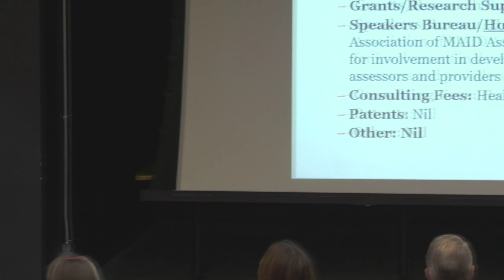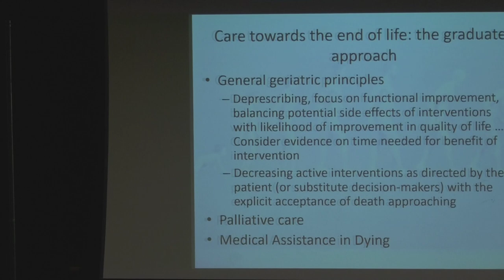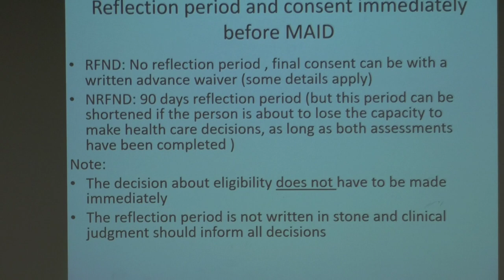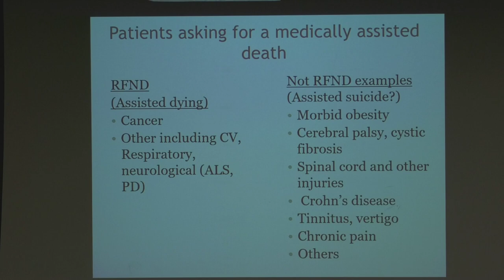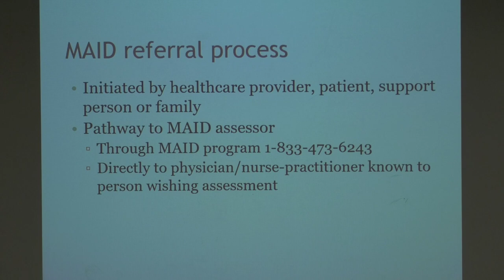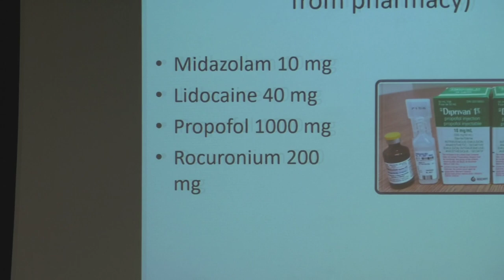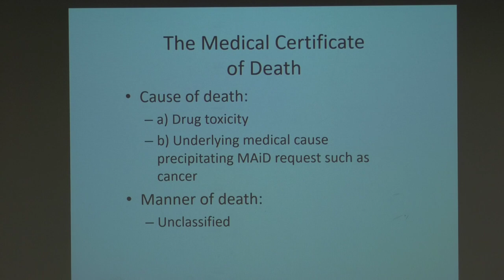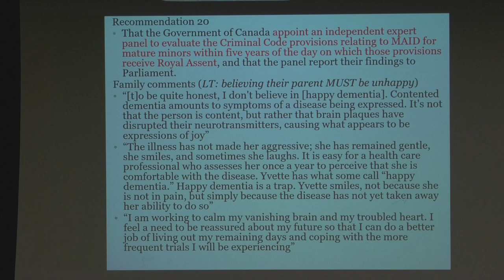The 2023 Stapleford Lecture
The 2023 Stapleford Lecture presents:
Medical Assistance in Dying: An Aging Population and End of Life Choices

Presented by Dr. Lilian Thorpe, MD, PhD, FRCP

As the population ages there has been increasing focus on the end of life, including discontinuation of interventions no longer bringing benefit, improving palliative care, and most recently allowing patients to access a medically assisted death. This has brought with it major clinical, legal, and ethical challenges, with highly polarized debate at many levels of society. This presentation from a geriatric psychiatrist will place MAID in the continuum of end of life care and explore the difficult balance between autonomy and protection of vulnerable people.

Dr. Lilian Thorpe is a geriatric psychiatrist in the Saskatchewan Health Authority and Professor at the Department of Community Health and Epidemiology and Psychiatry at the University of Saskatchewan College of Medicine.